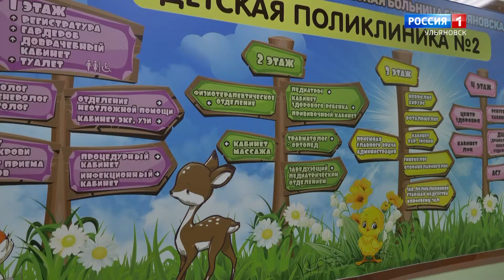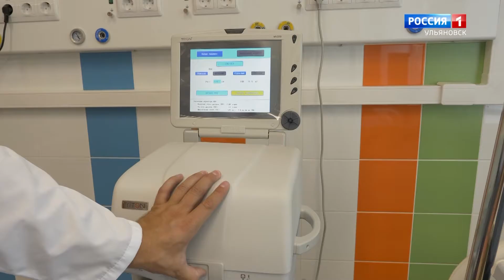Специальный репортаж - "Национальные проекты"